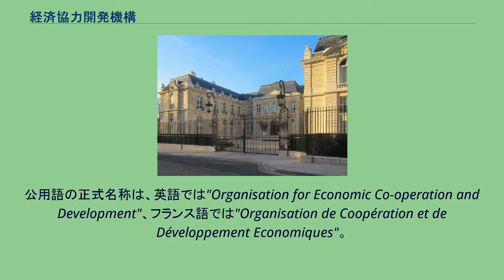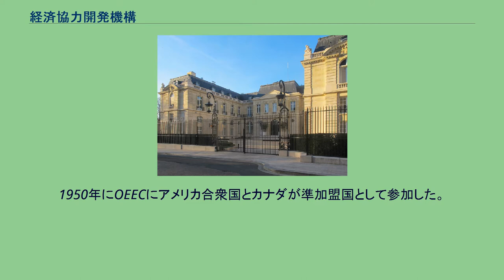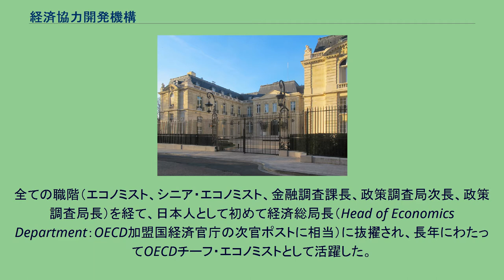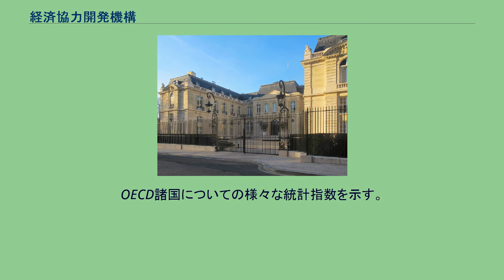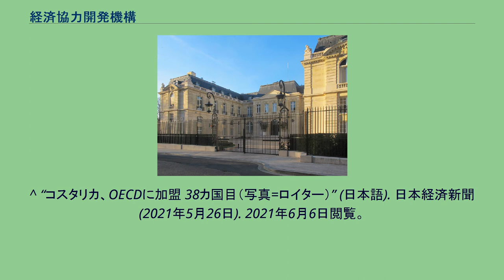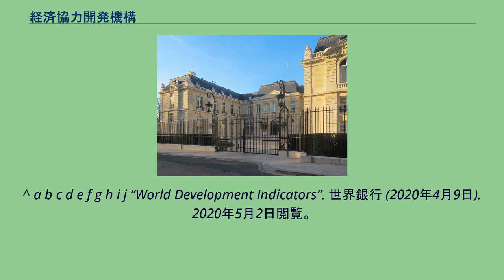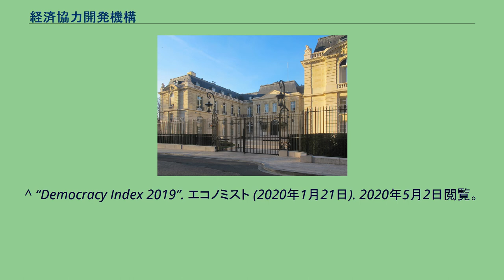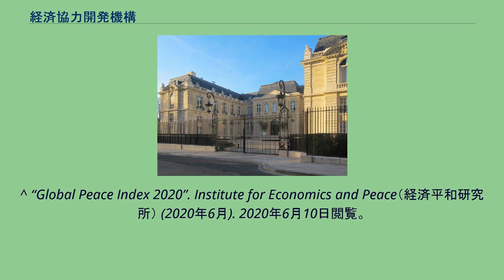経済協力開発機構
経済協力開発機構（けいざいきょうりょくかいはつきこう）は、国際経済全般について協議することを目的とした国際機関。
公用語の正式名称は、英語では"Organisation for Economic Co-operation and Development"、フランス語では"Organisation de Coopération et de Développement Economiques"。
略称は英語ではOECD、フランス語ではOCDE。
本部事務局はパリ16区の旧ラ・ミュエット宮殿に置かれている。
事務総長はマティアス・コールマン。
OECD本部, パリ16区アンドレ＝パスカル通り (fr) 1948年に、第二次世界大戦後の疲弊しきったヨーロッパ経済を活性化、救済させるために、アメリカ合衆国によるヨーロッパ復興支援計画を目的としている「マーシャル・プラン」の受け入れを整備する機関として、ヨーロッパ16か国が参加して欧州経済協力機構（OEEC）が設立された。
1950年にOEECにアメリカ合衆国とカナダが準加盟国として参加した。
1961年にヨーロッパ経済の復興に伴い、ヨーロッパの西側諸国と北アメリカの2国が、自由主義経済や貿易で対等な関係として発展と協力を行うことを目的として発展的に改組され、現在の経済協力開発機構（OECD）が創立された。
1964年以降、従来の枠である欧州（非共産圏）と北アメリカという地理的制限を取り払い、アジアやヨーロッパの共産圏にも加盟国を拡大した。
戦前の「五大国」の1国で、戦後の復興が進んでいた日本は早くからOECD加盟に関心を示し、枠拡大直後の1964年4月28日に加盟した。
原加盟国以外で初めての加盟であった。
1990年代に入り、冷戦構造が崩壊すると、かつて「マーシャル・プラン」の復興支援の対象として外れていた東欧の元共産圏諸国や、その多くが第二次世界大戦後に独立した新興工業国が加盟するようになり現在に至る。
経済協力開発機構の目的は、次のことを意図した政策を推進することにある（OECD条約第1条）。
OECDが扱っているトピックスは広範囲にわたっており、次のようなものがある。
2021年6月現在の加盟国は以下の38か国。
加盟申請国 キー・パートナー国 加盟を視野に入れたOECD側の調査開始を理事会が事務総長に請求（2007年5月）。
加盟申請が検討されている国 その他の国と地域 上記の加盟審査中の国、加盟申請国、関与強化国のほか、 香港特別行政区、 中華民国（台湾）（「 チャイニーズタイペイ」として参加）、 シンガポールなど、多数の国や地域がオブザーバーとしてOECDの種々の機関の活動に参加している。
理事会は機構の最高機関であり、全ての加盟国が参加する閣僚理事会（年1回開催）と常任代表による通常理事会（頻繁に開催）を招集される。
下部組織は、12分野（経済政策・貿易・金融・開発・環境・食料・科学技術・原子力・教育）に分かれ、35の委員会で構成されている。
OECD事務局職員は、国際公務員として、出身国等の特定の国家の利益のためではなく、国際社会の共通の利益のために、中立の立場で働くことが求められる。
OECD事務局職員は、外交官が有する外交特権と同一の便益が与えられる。
OECD事務局においては、ポストに空席ができた際に、空席公告によって後任者を公募することが一般的である。
このため、応募者には経験と実務能力が必要とされる。
応募資格は各機関・各役職ごとに定められるが、一般的に以下の要件を満たすことが求められる。
日本人職員 1990年から1996年まで、谷口誠（外務省出身）が日本人として初めて事務次長を務め、1997年に事務総長特別顧問となった。
その後、1997年から1999年までは重原久美春（日本銀行出身）が、1999年から2003年までは近藤誠一（外務省出身）が、2003年から2007年までは赤阪清隆（外務省出身）が、2007年から2011年までは天野万利（外務省出身）が、2011年から2017年までは玉木林太郎（財務省出身）が、2017年からは河野正道 （金融庁出身）が、それぞれ事務次長を務める。
また、OECD事務局で最有力局といわれる経済総局（Economics Department）では、重原久美春（日本銀行出身）が1970年代の初めから時を隔てて4回に亘って日銀から出向。
全ての職階（エコノミスト、シニア・エコノミスト、金融調査課長...